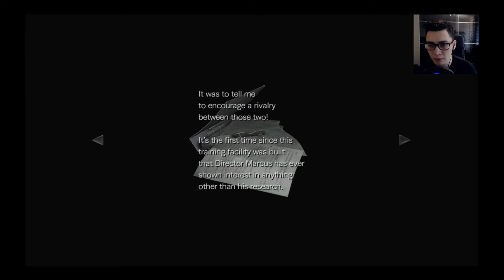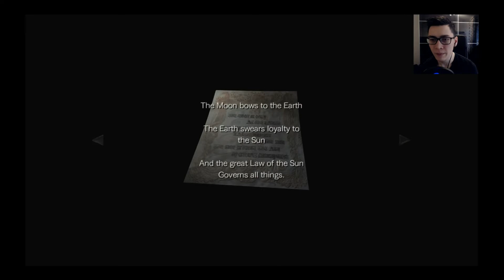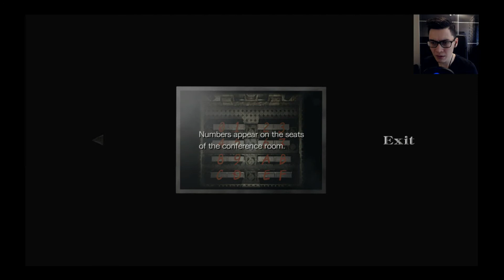Resident Evil 0 Part 3 - The Frustration Grows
I struggle to adapt to the old school controls and puzzles this game throws at my face. But eventually we make some progress as I manage to get poisoned at some point.